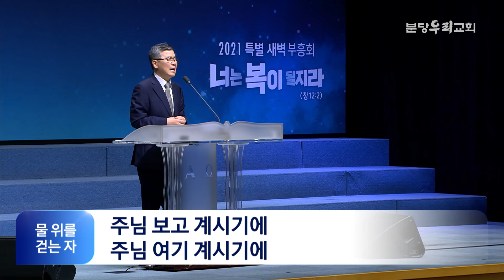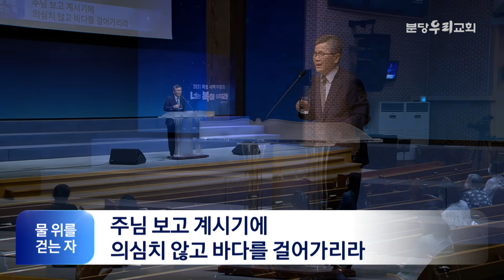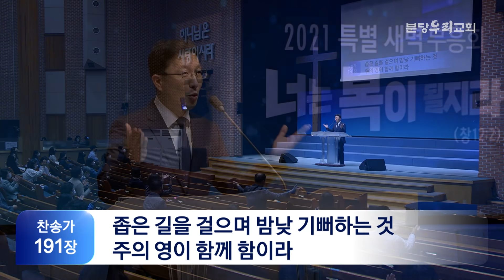2021-10-08 | 설교 후 찬양 - 정확한 대안을 제시하는 눈 | 이찬수 목사 | 분당우리교회 특별새벽부흥회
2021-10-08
분당우리교회 특별새벽부흥회
정확한 대안을 제시하는 눈 (창세기 13:5-13)
설교 후 찬양 :
 - 주님 나를 부르시니, 주가 일하시네
 - 성도의 노래, 내가 매일 기쁘게
이찬수 목사